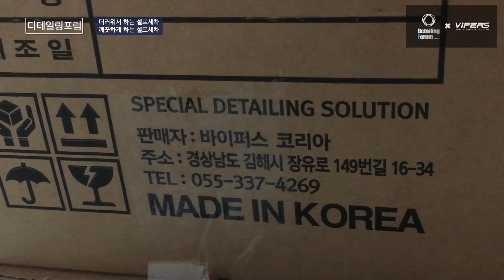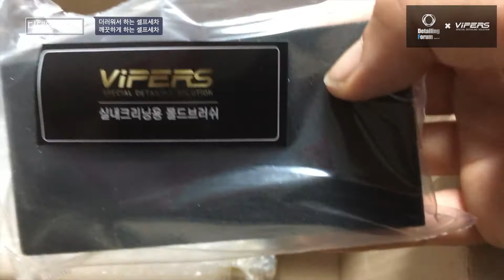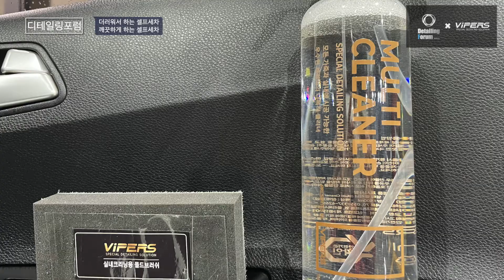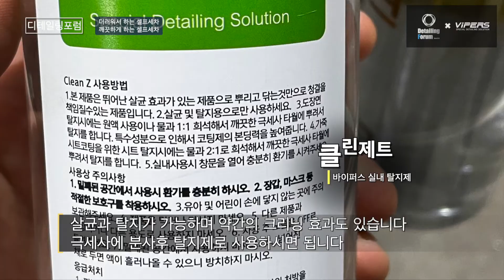바이퍼스와 함께하는 언박싱 & 세차브이로그 l 내차세차하기 l 실내세차